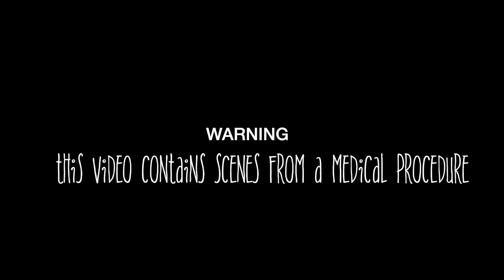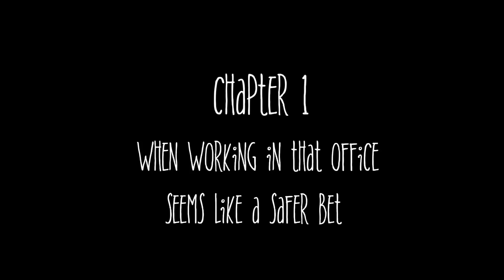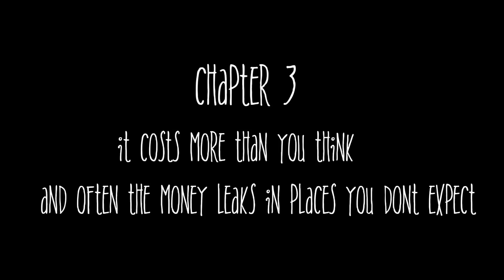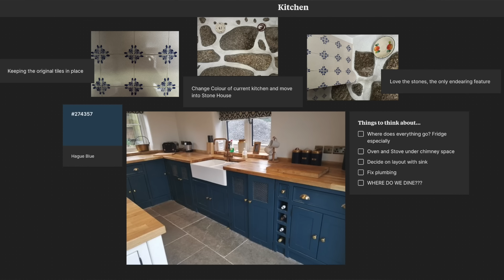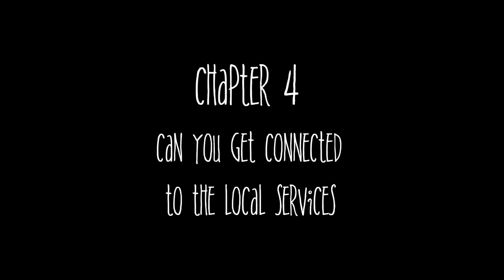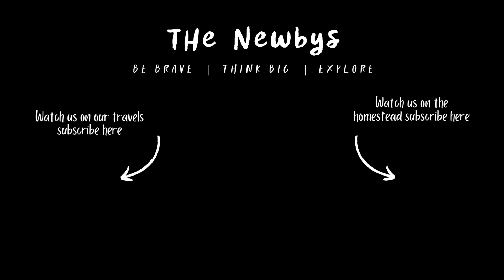When Buying Abandoned Land in Portugal Goes Wrong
We've had the disappointing news that our planning application to build a new stone house in Portugal has been rejected, which had us thinking about all the reasons why you should be cautious when looking to buy abandoned land in Portugal. It's not always easy, and we've some real set backs over the last few weeks.

We are John, Tara, Crusoe and Sawyer Newby. A family of explorers who've taken root in Northern Portugal where we are renovating an abandoned farm into our dream off-grid homestead.